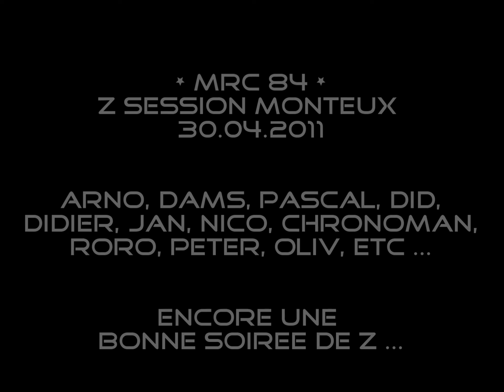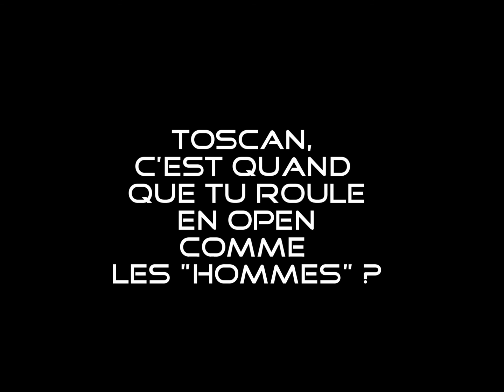Z Session Monteux Part #2